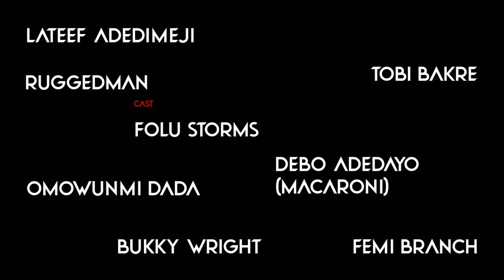Red Circle (2024) | Teaser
Teaser for Akay Mason's Red Circle.